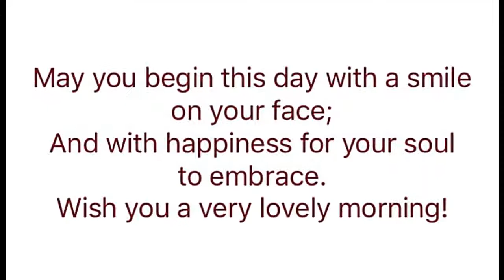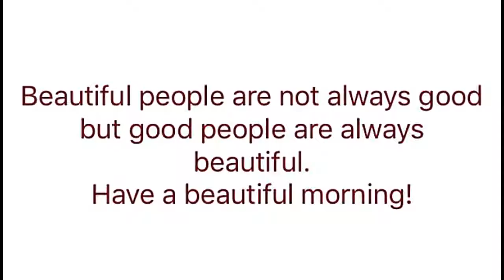GOOD MORNING WISHES INSPIRATIONAL QUOTES